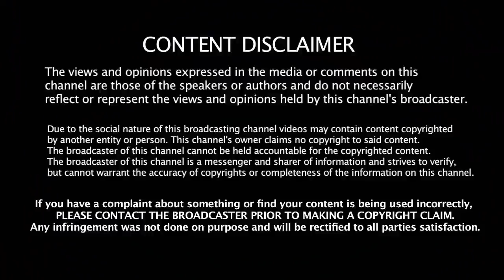பின்னாடி துரோகிகளா மாறிட்டங்க | Vikram Speech In - Varma Teaser Launch | Dhruv vikram | Bala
Varma is upcoming Indian Tamil-language  film directed by Bala. The film stars new comers Dhruv Vikram and Megha in the lead roles. It is a remake of the 2017 Telugu film Arjun Reddy. The film is expected to be released in December 2018